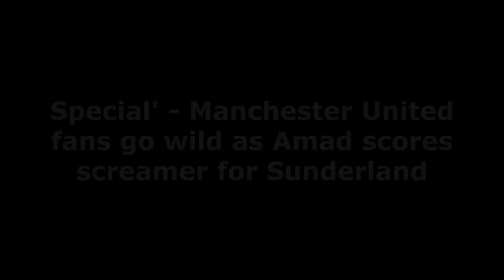'SPECIAL'❗ Manchester United fans go wild as Amad scores screamer for Sunderland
His latest strike is definitely worth a watch
Manchester United supporters have once again been left praising Amad after yet another goal during his loan spell at Sunderland. The Ivorian's move to the North East has been a rollercoaster to say the least. At the beginning of his spell at the Stadium of Light, the 20-year-old was struggling to settle.